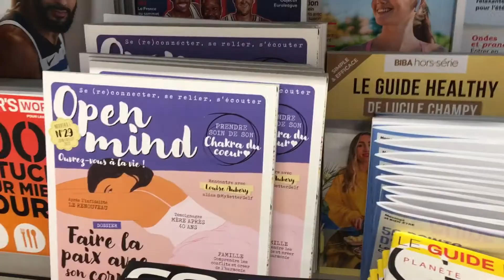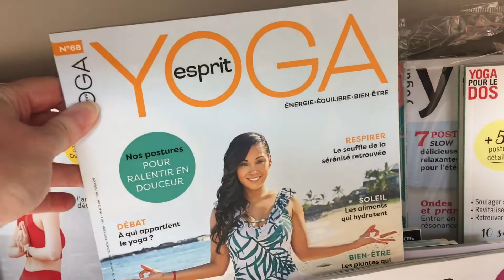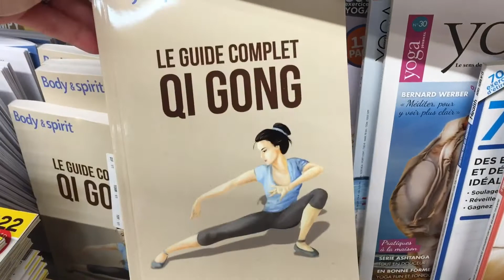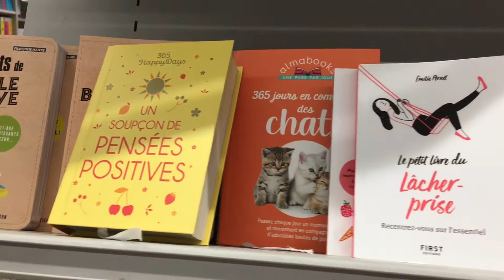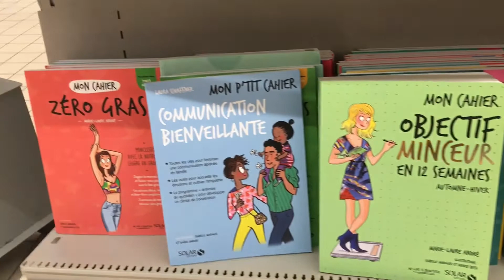Vlog rayon presse magazines , livres à Carrefour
Bienvenue sur ma chaîne L’univers de Cat😊🌸

Musique de la nature bruit d’oiseaux et d’eau libre de droit.